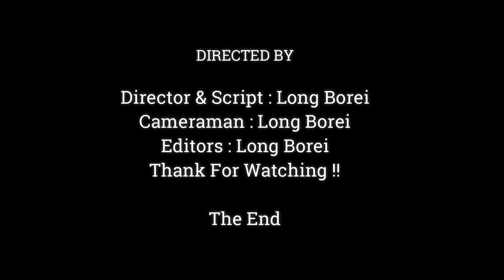AMAZING BABY NEWBORN WEEP OPENED STRONG MOUTH,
Dear all Value Visitor, This Videos We Want To Show You About ,AMAZING BABY NEWBORN  WEEP OPENED STRONG MOUTH,